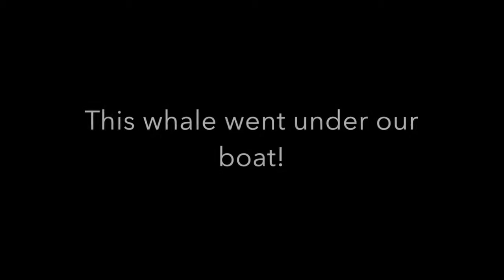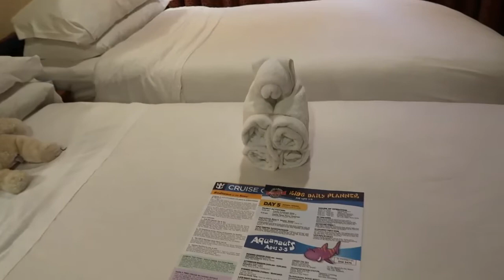2018 RCL Radiance of the Seas Cruise to Alaska, 9, Icy Straight Point Whale Watching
Whale watching with Hoonah Whale Tours!